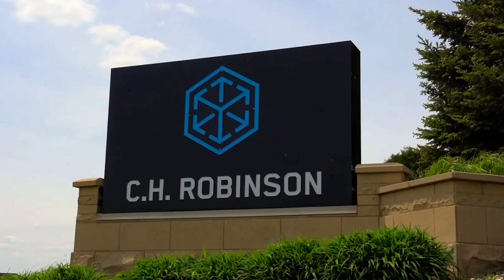O que os transportadores dizem sobre a C.H. Robinson - Sergio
CH. Robinson tem mais cargas do que qualquer provedor na América do Norte. O Navisphere Carrier facilita a localização e reserva de cargas com recomendações de carga personalizadas e a capacidade de reservar instantaneamente e fazer ofertas online. As transportadoras podem gastar menos tempo procurando frete e mais tempo ganhando dinheiro.